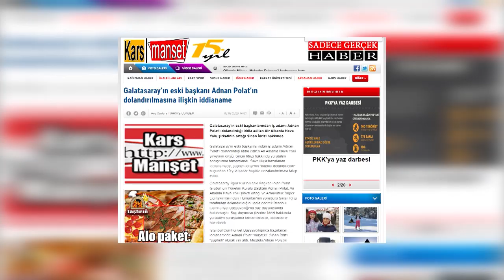Prokuroria turke kerkon 10 vite burg per Sinan Idrizin | Lajme - News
10 vite burg ka kërkuar nga Prokuroria e Stambollit për Sinan Idrizin, bashkëpronarin e “Air Albania” e njëkohësisht administrator i Flamurtarit.

Sipas medias turke “karsmanset.com”, Idrizi akuzohet nga biznesmeni turk Adnan Polat dhe njëkohësisht ish-president i Galatasaray, paditi Sinan Idrizin për akuzën e mashtrimit në vlerën 3.5 milionë Dollarë.

Këtë shumë Polat pretendon se ia ka dhënë Idrizit në formën e një garancie, për blerjen e një kompanie nafte.

Pas dështimit të marrëveshjes, në lajm thuhet se biznesmeni turk i kërkoi mbrapsht garancinë Idrizit, por nuk arriti t’i merrte paratë.

Nga ana tjetër Idrizi i ka mohuar akuzat duke e cilësuar këtë një lajm të sponsorizuar nga mediat turke dhe do të jetë gjykata ajo që do të vendosë se kush ka të drejtë.

Tv Klan